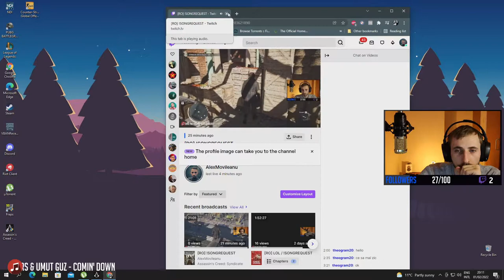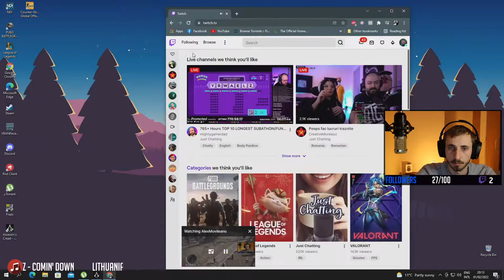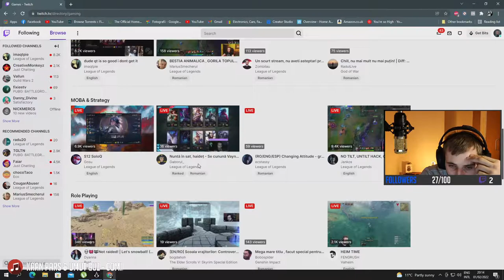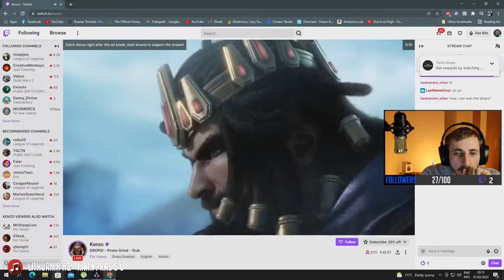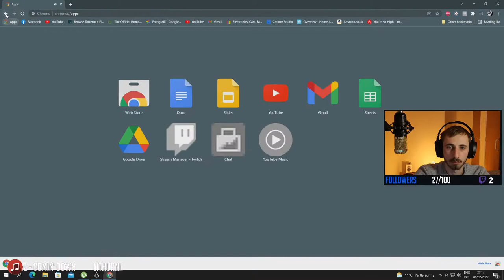Stream live de la Alexandru Movileanu